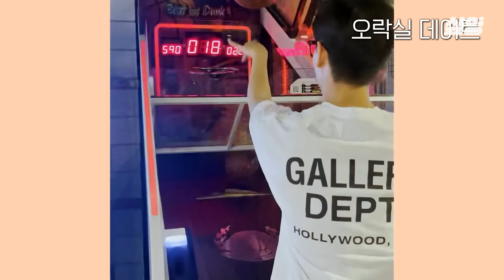[환승연애3] 결혼을 전제로 만났던 민형 X 상정💥 둘 사이에 결혼이 빠졌더라면?! 두 사람의 만남부터 이별까지의 연애 서사 대공개💧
📺 풀버전은 티빙에서

다양한 이유로 이별한 커플들이 한 집에 모여 지나간 연애를 되짚고
새로운 인연을 마주하며 자신만의 사랑을 찾아가는 연애 리얼리티

TVING 〈환승연애3〉